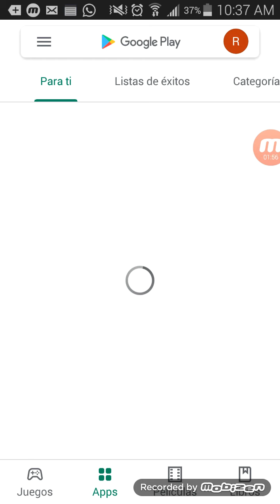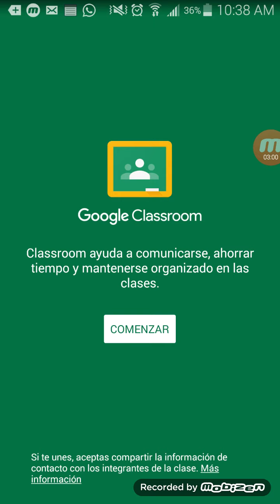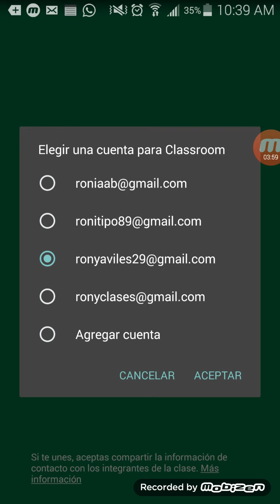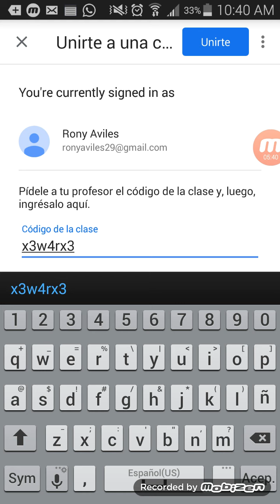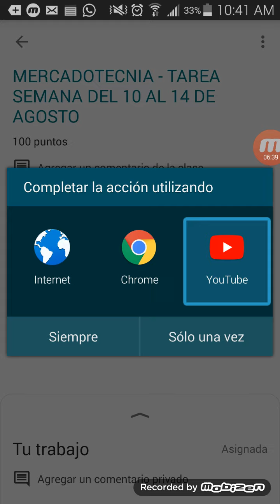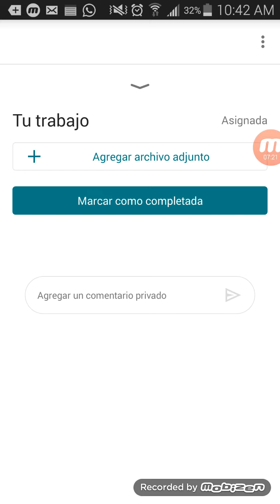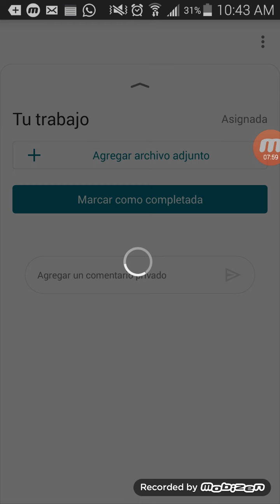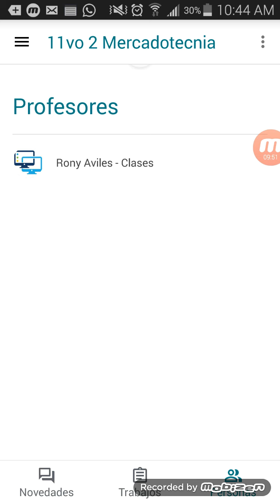Instalación y uso del Classroom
Explicación de como instalar, unirse a una clase y envío de tarea.